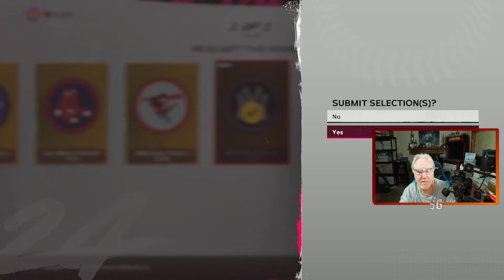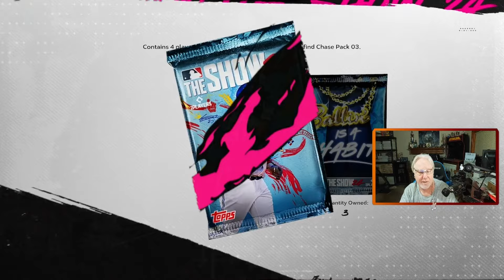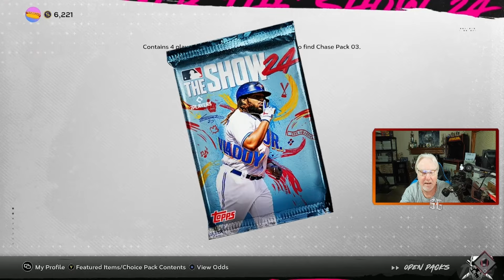No Money Spent Pack Opening: How Many Diamonds Are Possible In Over 100 Packs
This is one of my pack opening for my No Money Spent. With over 100+ packs how many Diamonds can one pull? I hope you enjoy!